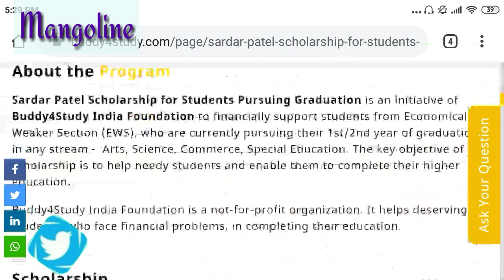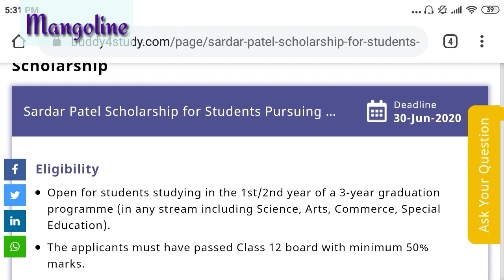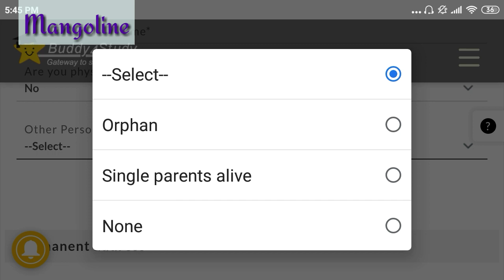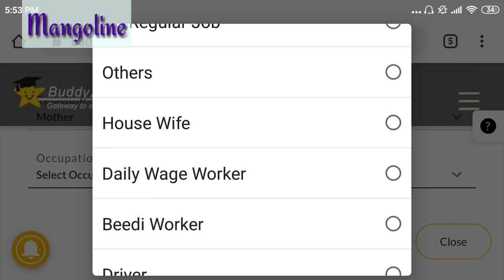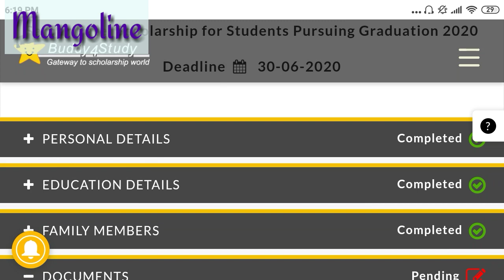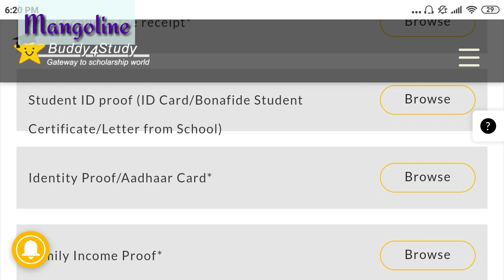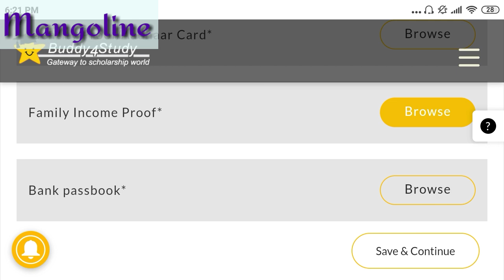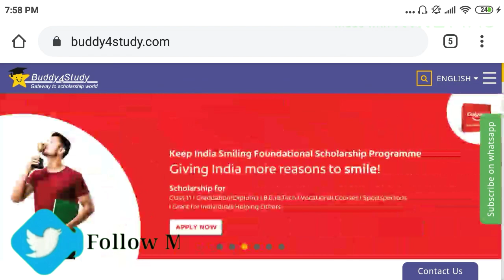Sardar Patel Scholarship 2020 |বছরের সবচেয়ে বড় স্কলারশিপ। ১৫,০০০ টাকা|উচ্চমাধ্যমিক পাশে আবেদন করুন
about this video : in this video i am talking about
Sardar patel scholarship 2020
sardar patel scholarship for students pursuing graduation 2020
sardar patel scholarship 2020 apply online
স্কলারশিপ পাবে ১৫ হাজার রাজ্যের ছাত্র/ছাত্রীরা Scholarship 2020 Student scholarship 2020
sardar patel scholarship 2020 tamil
sardar vallabhai patel scholarship
sardar vallabhai patel scholarship in tamil Online OBC SC ST Scholarship 2020 oasis scholarship 2020 obc scholarship 2020
sardar vallabhai patel scholarship in bengali Graduation scholarships
West bengal#scholarship
Online genaral Scholarship 2020
wb obc sc st scholarship 2020
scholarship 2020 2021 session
HS exam
sardar patel scholarship how to apply in sardar patel scholarship
sardar patel scholarship selection process how to apply in scholarship

Apply 👇👇👇
Must see

👉👉👉👉👉👉👉👉👉  অনলাইনে সহজে রিজনিং শিখুন :(REASONING on Number Serise)

I am Tonmoy (nill) Halder,
School Teacher.
Ami chesta korchi Government job related notification new announcement ba chakri songkranto khobor deoyar. Tar sathe chakrir porikkhar REASONING, G.K. ,G.I. , CURRENT AFFAIRS deoyar ..
Karor jodi kono rokom help lage amar niche deoya link gulor maddhome jogajog korte paro I will try to do with best of my knowledge..

12th pass scholarship 2020
Sardar Patel scholarship
স্কলারশিপ পাবে ১৫ হাজার রাজ্যের ছাত্র/ছাত্রীরা
Scholarship 2020
Student scholarship 2020
Graduation scholarship
HS exam
sarar patel scholarship
how to apply in sardar patel scholarship
sardar patel scholarship real or fake
how to apply in scholarship
how to apply in scholarship in 2021
sardar vallabhai patel scholarship in tamil
sardar vallabhai patel scholarship in bengali
Online OBC SC ST Scholarship 2020 oasis scholarship 2020

Category : People and blog